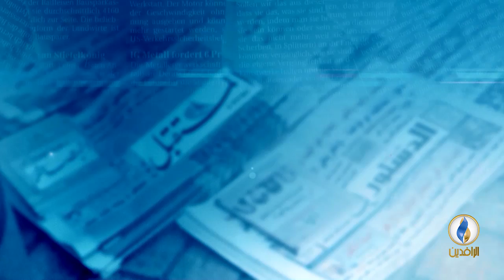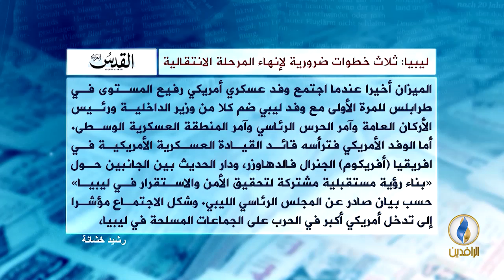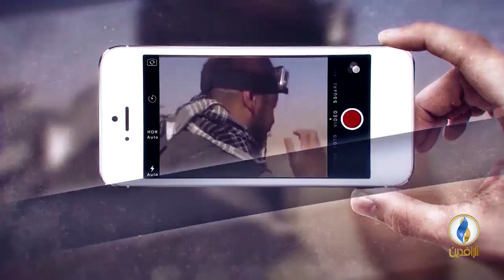صدى_الأقلام | 7 - 6 - 2018